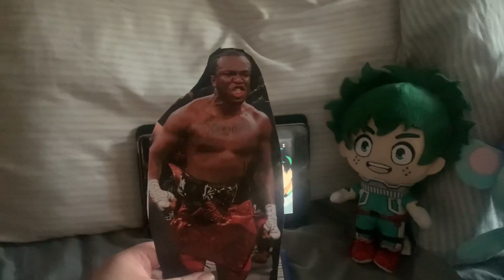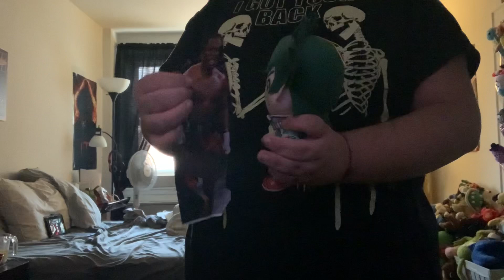KSI VS JAY OFFICIAL WEIGH IN